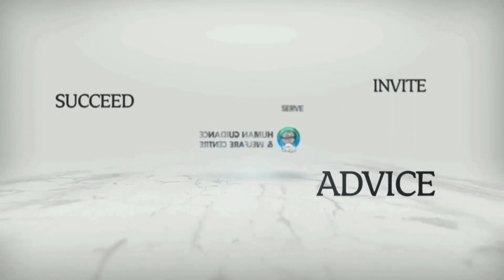ரமலானும் பாவமன்னிப்பும்! | அஷ் ஷெய்க் மதார்ஷா ஃபிர்தௌஸி